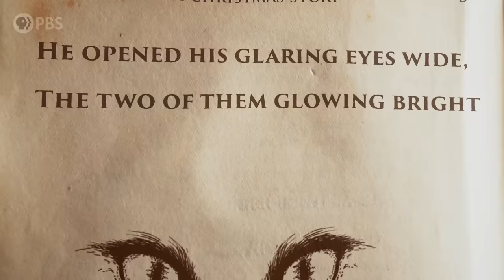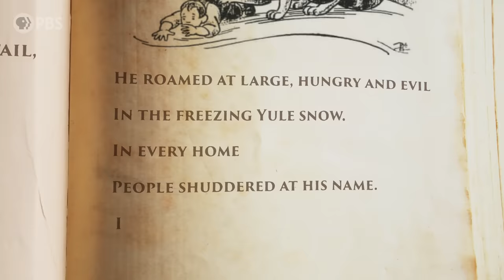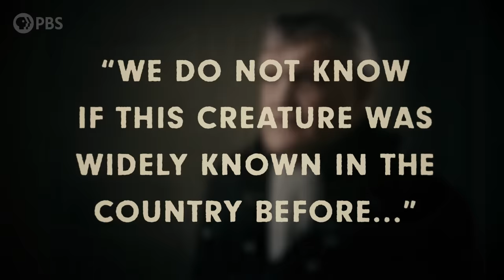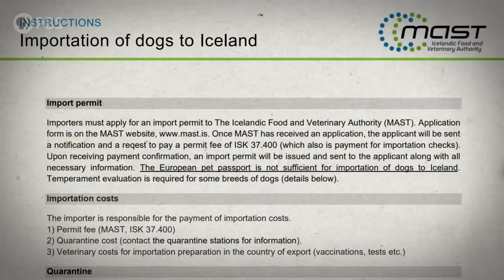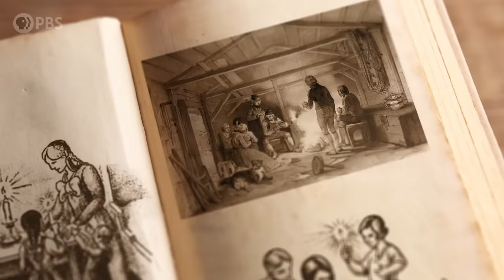The Wicked Feline Murder Floof, a Yule Cat Story | Monstrum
↓ More info below ↓

Christmas isn’t just a time for presents, cookies, and holiday cheer, but the hunting period of Iceland’s murderous monster feline, the Yule Cat. This giant, fluffy cat towers over buildings, roaming the snowy countryside for human victims who have yet to receive new clothes before Christmas.

Although at first glance this monster may seem random, in this episode you’ll learn how the importance of wool production, the absence of Santa Claus, and a respect for cats drove Icelandic folklore to create such a gruesome Yuletime critter.

Written and Hosted by: Dr. Emily Zarka
Director: David Schulte
Executive Producer: Amanda Fox
Producer: Stephanie Noone
Illustrator: Samuel Allen
Editor: Sara Roma

We would like to sincerely thank Dr. Árni Björnsson for his expertise and time. Special thanks also to Sylvía Oddný Arnardóttir and the Skógar Folk Museum, and Gróa Finnsdóttir and the National Museum of Iceland.

BIBLIOGRAPHY:

Árnason, Jón. Icelandic Legends. Trans. George E. J. Powell and Eiríkur Magnússon. London: Richard Bentley, 1864.

Bedell, J.M. Hildur, Queen of the Elves, and Other Icelandic Legends. Trans. Terry Gunnell. Interlink Books, 2007.

Björnsson, Árni. High Days and Holidays in Iceland. Trans. Anna H. Yates. Mal og menning, 1995.

Björnsson, Árni. Í jólaskapi (In a Christmas Mood). Bjallan, 1983.
Dalrymple, Colin Arnold. “Christmas Cat Cost Causes Controversy.” The Reykjavík Grapevine, Nov. 27, 2018.

Gunnell, Terry. The Origins of Drama in Scandinavia. D.S. Brewer, 1995.

Guðmundur, Ólafsson. “Jólakötturinn og uppruni hans (‘The Yule Cat and his origins’).” Árbók Hins Íslenzka Fornleifafélags 86, 1989, pp. 111-120.
Helgadottir, Gudrun. “Nation in a sheep’s coat: The Icelandic sweater.” FORMakademisk, Vol. 4, No. 2, 2011, pp. 59-68.

Magnússon, Sigurður Gylfi. "From Children's Point of View: Childhood in Nineteenth-Century Iceland." Journal of Social History, vol. 29, no. 2, 1995, pp. 295-323.

Róbertsdóttir, Hrefna. “Manufacturing in the 18th Century: Production, consumption and relative usefulness in Iceland's Old Society.” Scandinavian Journal of History, Vol. 39(1), Jan. 2014, pp. 49-77.

Raedisch, Linda. The Old Magic of Christmas. Llewellyn Publications, 2019.

Róbertsdóttir, Hrefna. Wool and Society: Manufacturing Policy, Economic Thought and Local Production in 18th-century Iceland. Makadam Publishers, 2008.

Sigurðsson, Arngrimur. Museum of Hidden Beings. Salka-Reykjavik, 2016.

“10 facts about the Icelandic Yule Lads.” Iceland Monitor, Dec. 20, 2016.